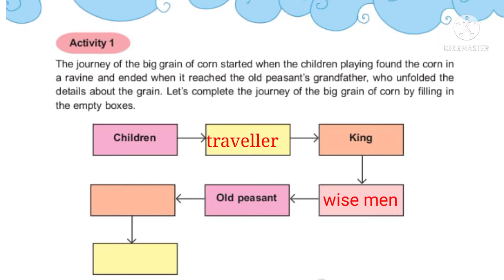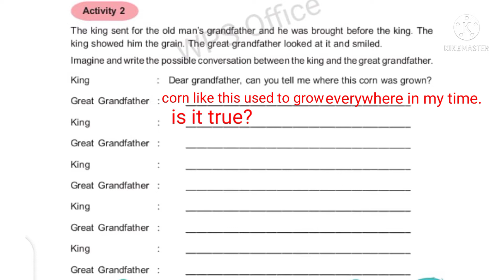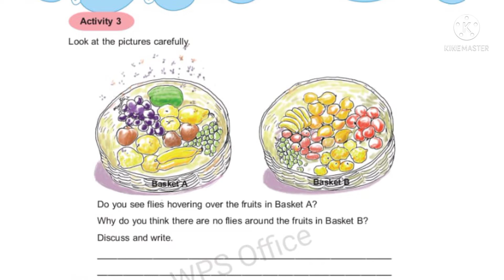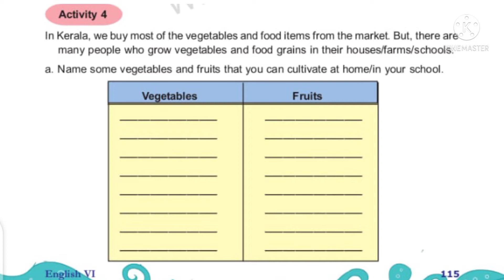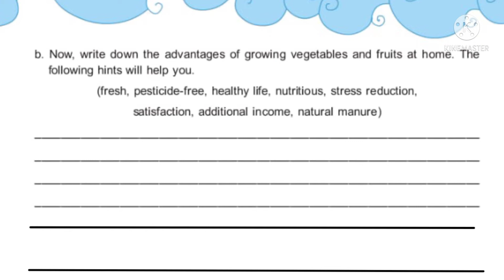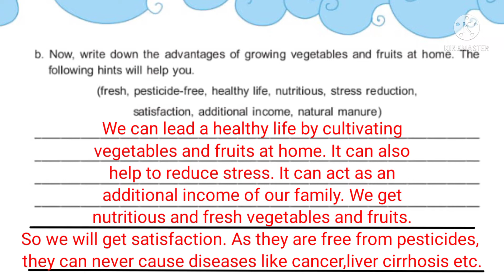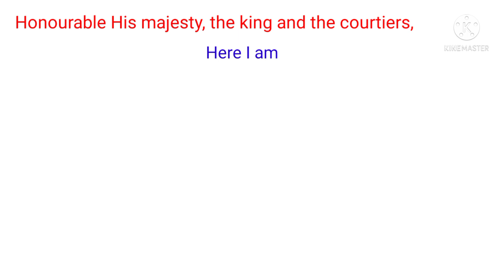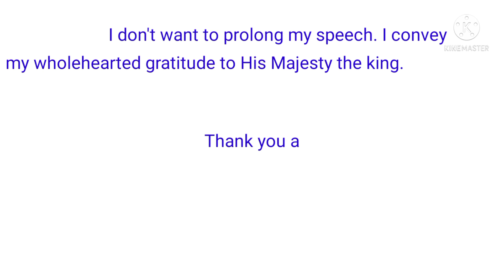The grains egg as big as a hen's egg/solved activities 1-5/part 1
The grains egg as big as a hen's egg
solved activities 1-5 part i

Activities
1. journey of the grain
2. conversation
3. brief note
4. merits of cultivation
5. speech

thank you 😊 and please